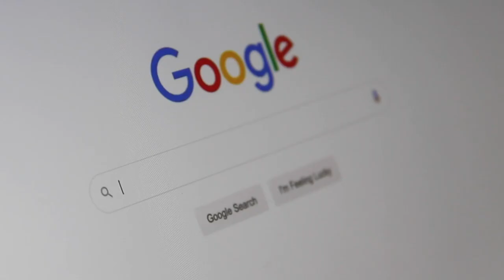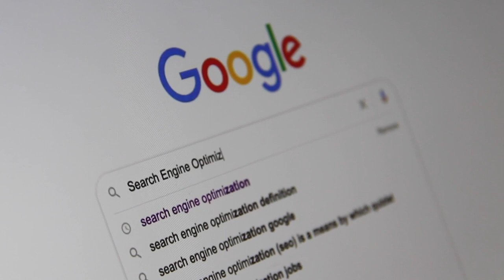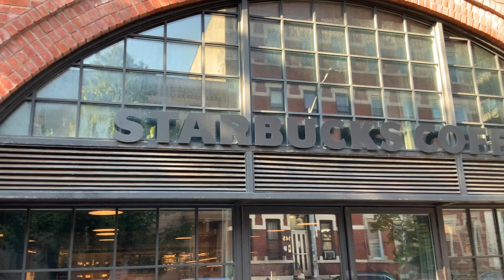Switzerland’s Most Gruesome Crime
Today's case visits Switzerland to one of their most horrifying crime cases. May the Schauer family rest in peace. More content to come!